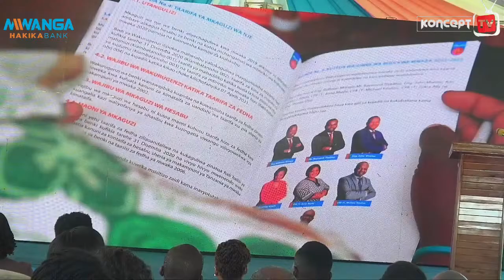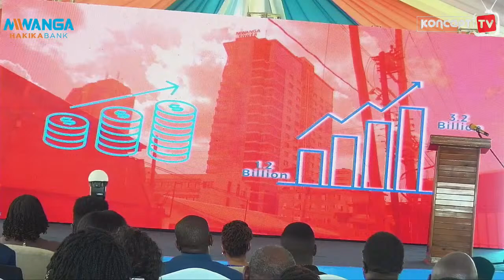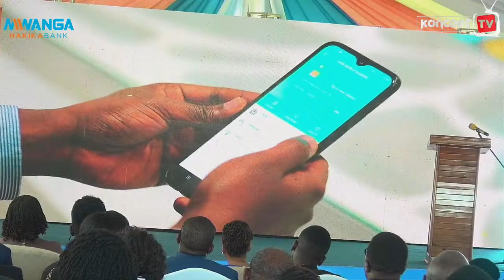🔴LIVE : SPIKA TULIA ACKSON MGENI RASMI, MWANGA HAKIKA SASA NI COMMERCIAL BANK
𝗜𝗡𝗦𝗧𝗔𝗚𝗥𝗔𝗠; 𝗵𝘁𝘁𝗽𝘀://𝘄𝘄𝘄.𝗶𝗻𝘀𝘁𝗮𝗴𝗿𝗮𝗺.𝗰𝗼𝗺/𝗸𝗼𝗻𝗰𝗲𝗽𝘁𝘁𝘃/

𝗧𝗪𝗜𝗧𝗧𝗘𝗥; 𝗵𝘁𝘁𝗽𝘀://𝘁𝘄𝗶𝘁𝘁𝗲𝗿.𝗰𝗼𝗺/𝗸𝗼𝗻𝗰𝗲𝗽𝘁_𝘁𝘃

𝗕𝗟𝗢𝗚; 𝗵𝘁𝘁𝗽𝘀://𝘄𝘄𝘄.𝗺𝘄𝗮𝗻𝗮𝗵𝗮𝗿𝗮𝗸𝗮𝘁𝗶𝗺𝘇𝗮𝗹𝗲𝗻𝗱𝗼.𝗰𝗼.𝘁𝘇

𝕬𝕯. 𝑱𝒊𝒔𝒂𝒋𝒊𝒍𝒊 𝑪𝑹𝑫𝑩 𝑩𝒂𝒏𝒌 𝑴𝒂𝒓𝒂𝒕𝒉𝒐𝒏 2021.

𝕿𝖊𝖒𝖇𝖊𝖑𝖊𝖆 𝖜𝖜𝖜.𝖈𝖗𝖉𝖇𝖇𝖆𝖓𝖐𝖒𝖆𝖗𝖆𝖙𝖍𝖔𝖓.𝖈𝖔.𝖙𝖟!